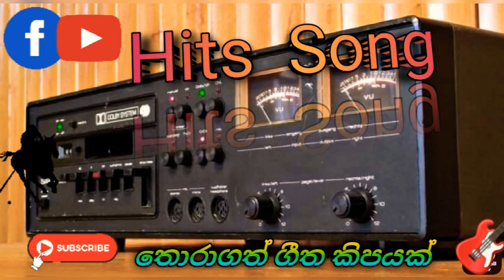Supiri song .super bass